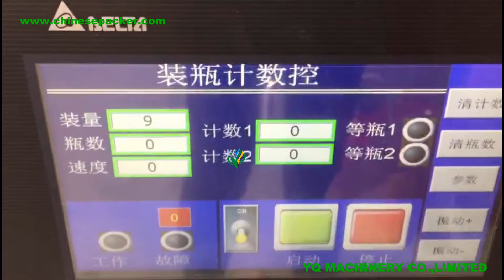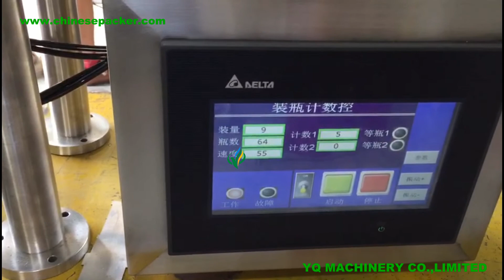Desktop Tablet Capsule Automatic Counting Machine Electronic Pills Counter bottling equipment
Introduction of Tablet Capsule counting machines:
The equipment is patent capsule intelligent high precision automatic capsule capsule counting machine, model counting device can automatically achieve any number (odd, even, a precise number of tablets) bottle filling work. The structure of small size low noise and smooth operation, small and medium-sized pharmaceutical companies, health care products factory, hospital preparation room, the ideal number of grain automatic bottling equipment.

Technical data of Desktop Tablet Capsule Automatic Counting Machine
patent:flip board structure
The top and bottom closed design obtains the national new patent,
does not damage the material when working
High power photoelectric
detection device
Adopting electronic counting technology of high dust resistance,
still running normally in high dust environment, accuracy rate more than 99.5%
Capacity 10-30bottles/min
Applicable target Φ5.5~12mm tablets,Φ3~12mm pills, 00~5# hard and soft capsules
Applicable bottle type 10-500ml round, square bottle
accuracy rate more than 99.5%
Main material contact with the material all use 316 stainless steel material.
Power 0.6kW
Weight 150 kg
Outline dim. 1050*700*700mm
Packing/size Standard export wooden case/1050*800*850mm